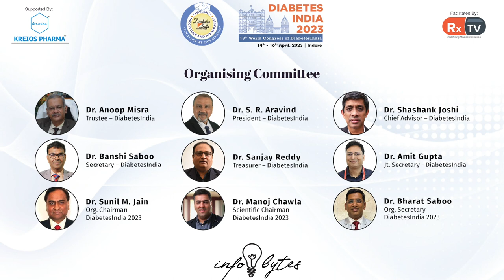Dr. Rikin Shah on Impact on general health due to chronic obesity | Info Bytes | Diabetes India 2023